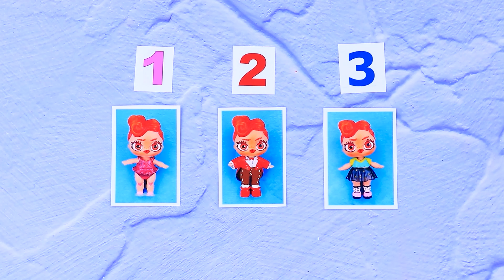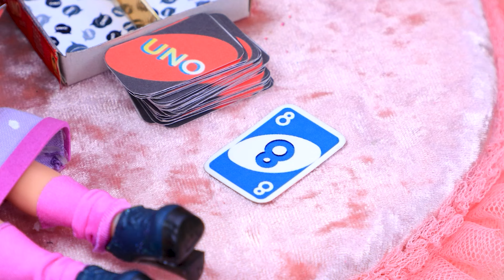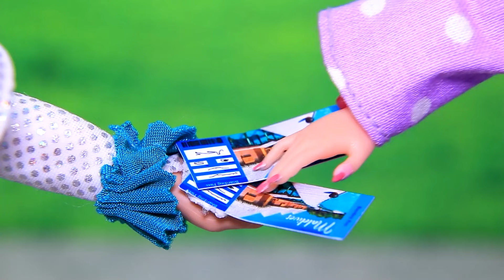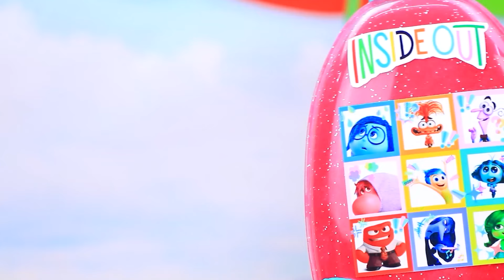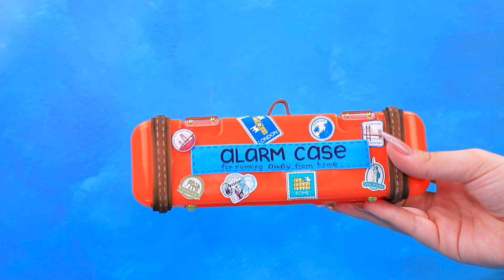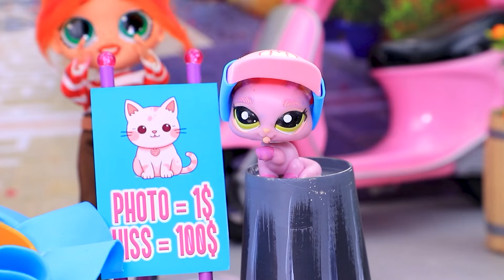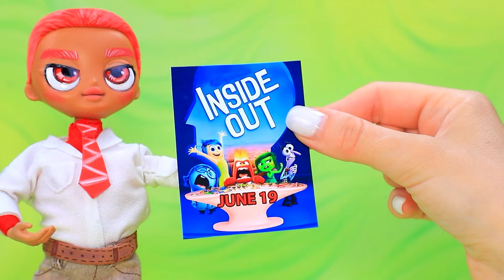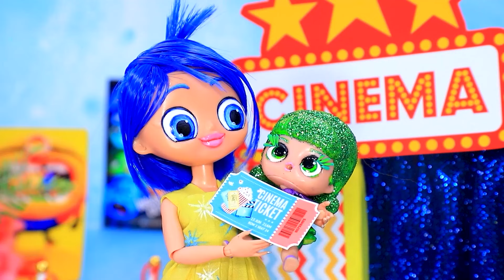INSIDE OUT 3: la NUOVA EMOZIONE Amore sta Crescendo! 32 Lavoretti Fai-da-te per le LOL OMG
Inside Out 2 Invidia è Stata Adottata da Gioa e Rabbia | Attiva TUTTE le notifiche

Esplora il mondo delle emozioni mentre introduciamo una nuova emozione: l'amore. Ti mostreremo anche come questa nuova emozione cresce e gioca un ruolo cruciale nella storia. Che tu sia un fan di Inside Out o un collezionista di bambole LOL OMG, questo video ha qualcosa di speciale per tutti!

Strumenti e materiali:
• Bambole
• Acrilico
• Vestiti per bambole
• Strass a forma di cuore
• Gatto giocattolo
• Nastro
• Feltro
• Strass
• Glitter
• Tessuto felpato
• Cuori
• Parti in plastica
• Ruote
• Cannucce di carta
• Fogli di gommapiuma
• Perline
• Tappo in plastica
• Filo di ciniglia
• Nastro
• Scarpe da bambola
• Glitter
• Mezze perle